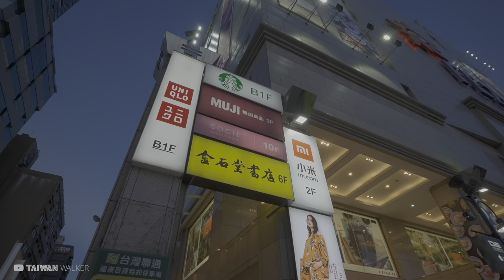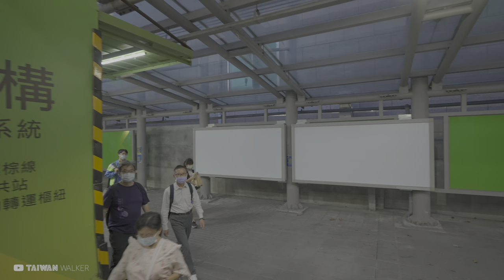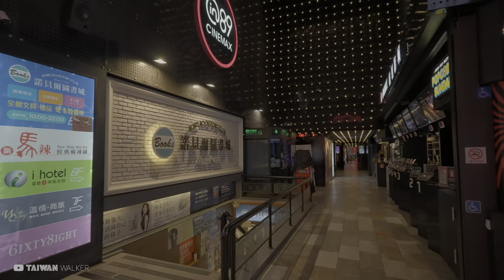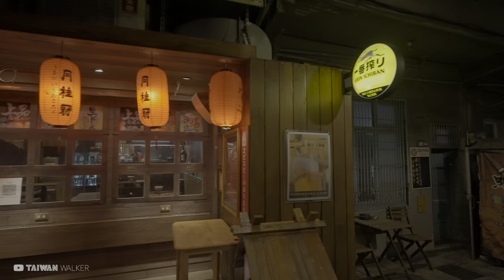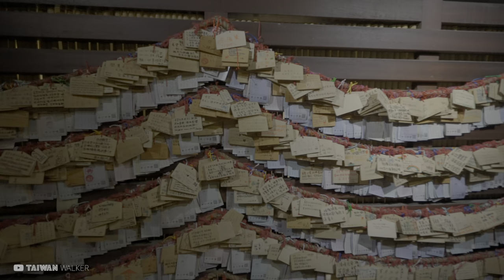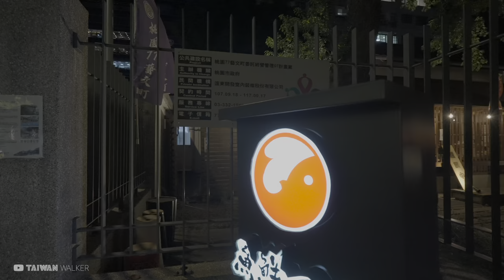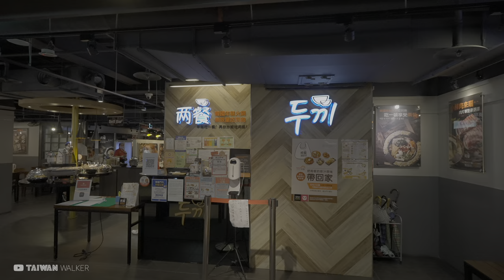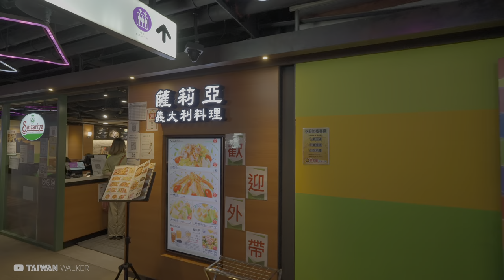Night Walk around the Shopping District in front of the Taoyuan Train Station｜桃園火車站前商圈｜4K HDR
下班時間一起逛逛桃園火車站前商圈
Take a walk in the shopping district in front of Taoyuan Train Station during get off work hours.

00:00 Intro 開場簡介
02:10 Taoyuan Train Station 桃園火車站
05:20 Far Eastern Department Stores 遠東百貨
06:55 Zhongzheng Rd. 中正路
07:00 Shin Kong Mitsukoshi 新光三越
09:37 in89 Cinemax 統領影城
09:59 Tonlin Plaza 統領廣場
14:37 Ln. 102, Zhongzheng Rd. 中正路102巷
19:45 Ching Fu Temple 景福宮
24:59 Zhongshan Rd. 中山路
27:43 Wenchang Park 文昌公園
30:59 Taoyuan 77 Yiwen Town 桃園77藝文町
35:39 Zhonghua Rd. 中華路
38:48 Tonlin Plaza 統領廣場
40:09 ATT Eat Out｜ATT筷食尚
51:01 Shin Kong Mitsukoshi 新光三越

Camera: SONY α7SIII｜DJI Pocket 2｜iPhone 11 Pro Max｜GoPro HERO 8｜LUMIX GH4
Lens: Zeiss Batis 18mm F2.8｜SONY 135mm F1.8 GM｜LUMIX G X VARIO 12-35mm F2.8
Gimbal: dji RS2｜ZHIYUN WEEBILL-S
Mic: ZOOM H1n｜RØDE VideoMic Pro+